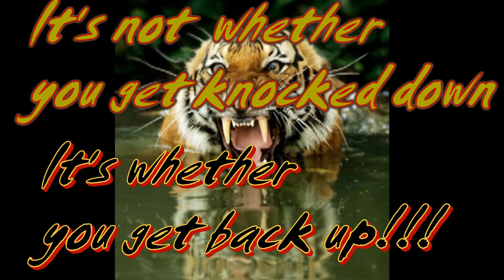Raton vs. Robo Highlight HD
District Game